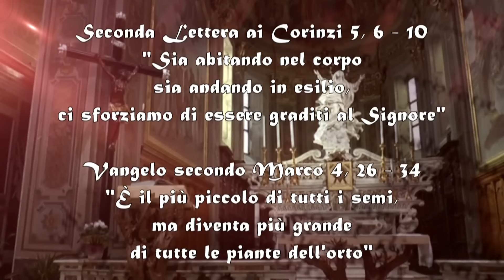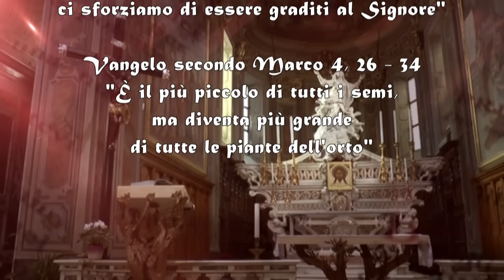AscoltarTi è una festa - XI Domenica del Tempo Ordinario - 16 Giugno 2024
Il commento alle Letture della XI Domenica del Tempo Ordinario - Anno B. A cura di don Claudio Doglio.